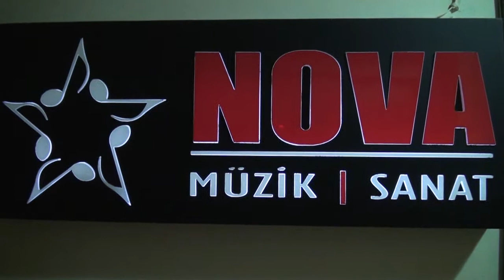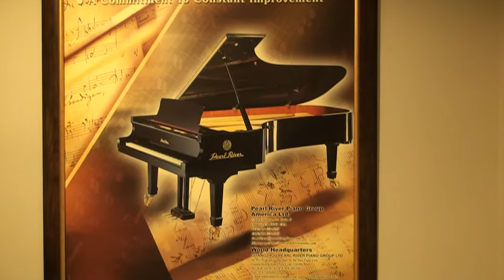ÜSTÜN HİZMET | NOVA MÜZİK SANAT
Sektörün önde gelen isimlerinden olan “Nova Müzik Sanat ” firma sahibi Atilla Güzel, vermiş oldukları hizmetleri Posta Kobi' ye anlattı.